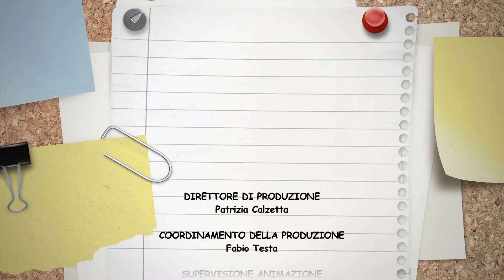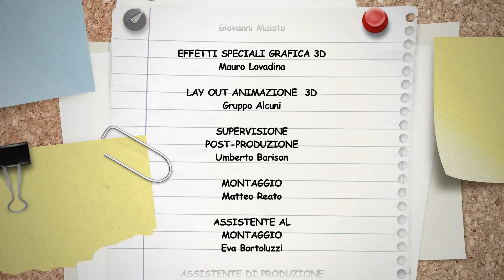H2Ooooh! Episodio 4 UNESCO (IT)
Credits: UNESCO, Gruppo Alcuni, and Rai fiction